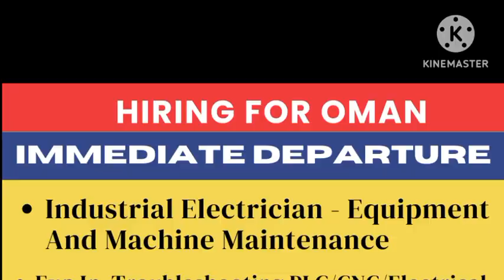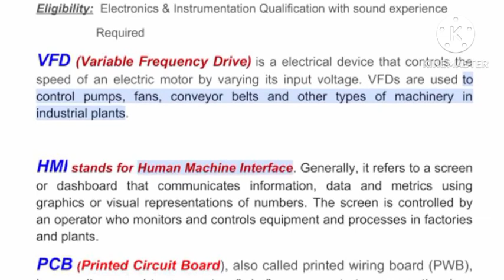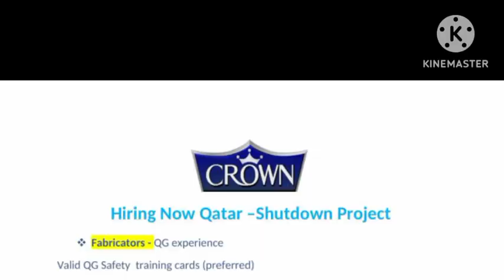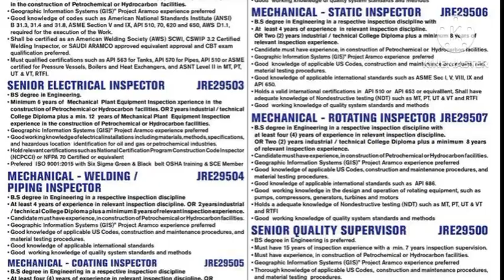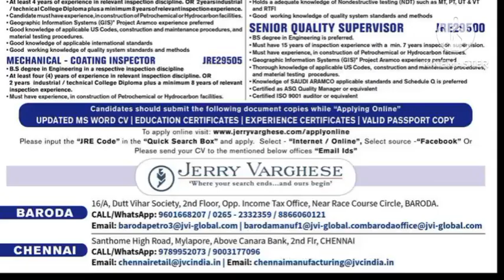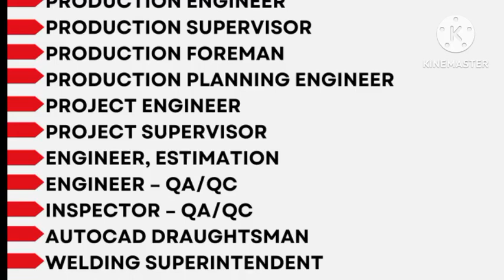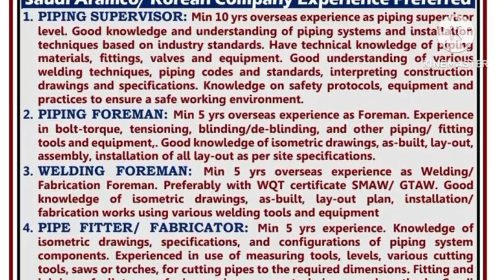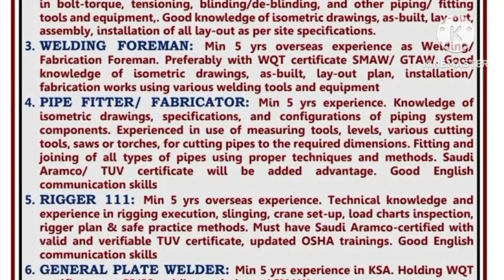Assignment Abroad Times Newspaper | Russia Jobs Vacancy | Urgently Required For Kuwait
Whatsapp groups

private job
private jobs
fresher jobs
civil engineering
psu jobs
employment news
sarkari naukri
up jobs
Delhi jobs
Gurgaon jobs
Faridabad jobs
Noida jobs
NAJAFGARH JOBS
BAWANA JOBS
HARYANA JOBS
MANESAR JOBS
PUNEJOBS
BANGLORE JOBS
Bihar job
Rigger job
helepr job
driver job
welder job
painter job
scaffolder job
cleaners job
hospital job
nurse job
operator job
trailers
tailor driver job
Dr job
doctor job
instrument technician job
structure fitter
structure fabricater job
fitter job
Pipe fitter job
plumbers job
electrician Job
ac Technician Job
HVAC job
mechanical fitter
mechanical technician job
engineer job
supervisor job
foreman job
static foreman
Static supervisor
Civil engineer
mechanical Engineer
electrical Engineer
meson job
plaster meson
tils meson
carpenter job
welding Foreman
welding Supervisor